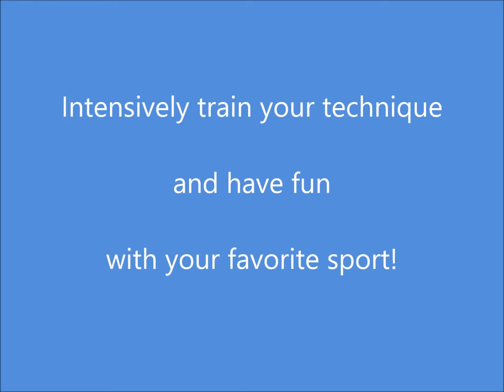Leightweight Returnboard 2018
Table tennis shop for your order.

Table tennis training tools for rallies training with a RETURNBOARD.
For best TOPSPIN training.